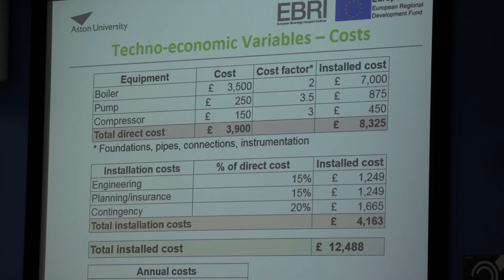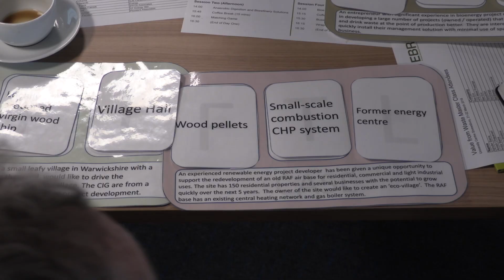Ajinder Bains, BeeEco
Ajinder Bains of BeeEco explains how the fully funded solar panel business works and how the company is just about to launch a new product called ice cold.  He talks about his interest in renewable energy, how he is keen to explore the world of biomass and comments on how his attendance at the EBRI ‘Value from Waste’ Master Class has given him a great deal of food for thought.